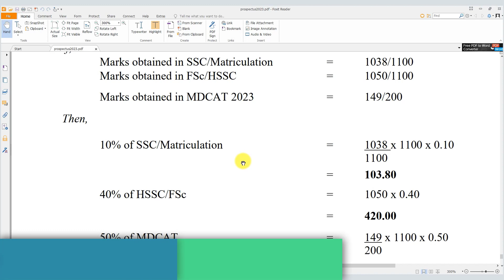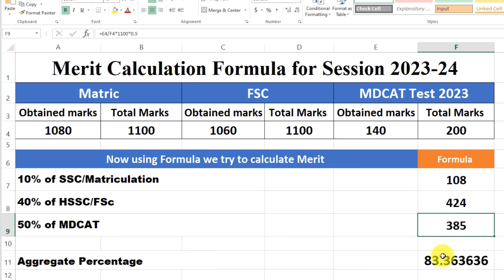uhs merit calculation 2023-24 Merit calculation Formula for Session 2023-24 aggregate calculation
link for sheet
azmatabbastech, azmat abbas tech